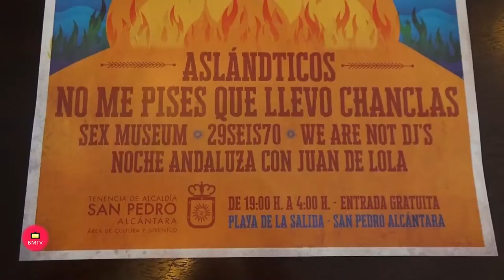San Pedro Alcántara celebrara la noche de San Juan con un gran festival musical en el que actuarán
El teniente de alcalde de San Pedro Alcántara, Rafael Piña, ha presentado esta mañana junto a la directora general de Cultura, Gema Midón, la primera edición de la celebración de San Juan organizada íntegramente desde la Tenencia de Alcaldía sampedreña, en la que es una gran apuesta por elevar la fiesta a nivel de festival musical.

Tal como ha explicado Piña, desde la puesta en marcha de la Tenencia de Alcaldía se ha trabajado para recuperar la organización de eventos tradicionales en ámbitos cultural y deportivo como son el San Pedro Rock o el Día del Pedal “y este año incorporamos San Juan aprovechando además que cae en sábado y se podrán acercar muchas personas de los municipios cercanos. Animamos tanto a sampedreños como a vecinos de otras zonas a disfrutar de esta fiesta que vamos a tener en la playa de La Salida”.

La celebración, bajo el nombre de ‘San Juan Fest’, dará comienzo a las 19:00 y se prolongará hasta las 04:00 horas, con un amplio programa de actuaciones que agrupa artistas locales como 29seis70, Juan de Lola o We are not djs, con grupos nacionales como Sex Museum, No me pises que llevo chanclas y Aslándticos. Según Midón, “es una fiesta a la que había que darle un impulso, por ello hemos elaborado un cartel que aúna diferentes estilos musicales dirigidos a público de todas las edades”.

Así, se podrá disfrutar del rock sampedreño de 29seis70 en lo que será la presentación de su disco ‘A través del cristal’, del homenaje al rock andaluz que realizará Juan de Lola con su espectáculo ‘Noche andaluza’, de la música desenfadada de No me pises que llevo chanclas, la fusión de Aslándticos, de una banda con una amplia trayectoria en el panorama musical como Sex Museum y la sesión de We are not djs como fin de fiesta. “Han sido elegidos mejor dj de 2017 por una revista de tirada nacional muy conocida y están presentes en los mejores festivales de nuestro país”, ha destacado Gema Midón.

La directora general de Cultura ha insistido en el carácter de festival musical con el que ha sido concebida esta edición de San Juan no sólo en lo que respecta al cartel artístico, sino a toda la organización, para la que se cuenta con un amplio despliegue de seguridad, zona habilitada de baños, mayor número de barras y horario ampliado. “Como no puede ser de otra manera, habrá una hoguera en la playa de La Salida para continuar la tradición y la Hermandad de San Pedro contará con su habitual barra”.

Por su parte, el integrante de We are not djs, Paco Troyano, se ha mostrado “muy contento” de participar en San Juan Fest porque “es la primera vez que pinchamos en San Pedro para un evento público y después de hacerlo por media España es un orgullo hacerlo en casa. Esperamos que sea una gran fiesta y pondremos el broche final manteniendo nuestra esencia, pinchando lo que nos gusta”.

El componente de 29seis70, Gabriel Lara, ha querido animar para que la participación sea muy alta “en esta noche mágica” y ha mostrado su deseo de que “esta sea la primera edición de muchas más.